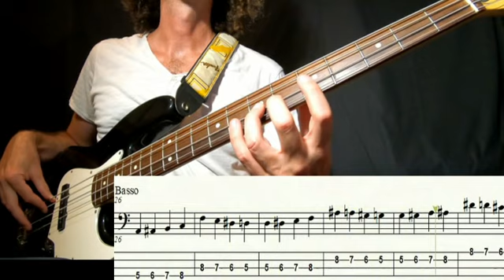BASS LESSON 7 Minor seconds (43211234)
Corso di basso completamente gratis
step numero 7 in cui trattiamo le seconde minori con un esercizio discendente